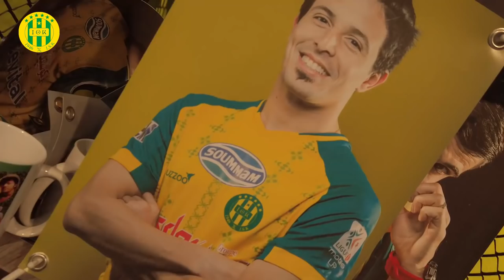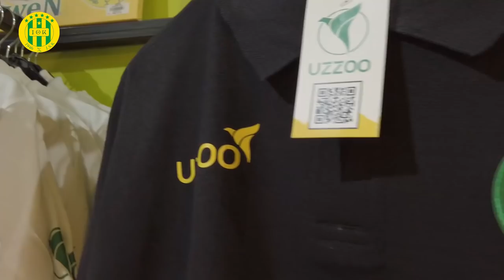FLASH_INFO Inauguration de la boutique du club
Inauguration de la boutique du club

Quelques photos résumant la cérémonie d'ouverture